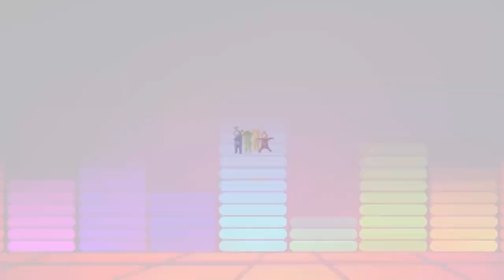Teletubbies - Let's Do The Tubby | Compilation | Ready, Steady, Go | Music Videos for Kids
Cast;
Rachelle Beinart
Robin Berry
Rebecca Hyland
Victoria Jane

Dressers;
Patricia Board
Ben Duncan
Charis Oliver-Hobley
Matt Morris
Cheyenne Waters

Vocals;
Sharon Ballard
Amy Grace
Jonny Knowles
Bethan Leadley

Additional Vocals;
Rachelle Beinart
Max Hutchinson
Rebecca Hyland
Jeremiah Krage

Kids Chorus;
Anna Casey
Keanan Casey
Aron Yacobi
Eva Yacobi